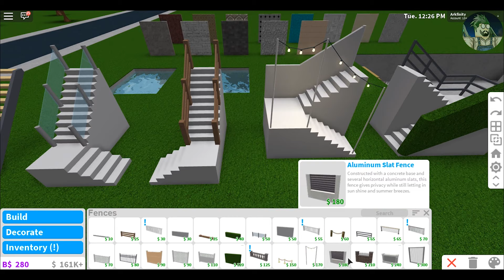BLOXBURG UPDATE! NEW STAIRS, BASEMENT, MATERIALS, AND MORE!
New Welcome to Bloxburg Update out!!

[Version 0.7.4]
- Added basements.
- Added new stairs and fences.
- Added different pool depths.
- Added more materials.
- Fences can now be used as stair railings.
- Major bug fixes.
Socials:
Socials -